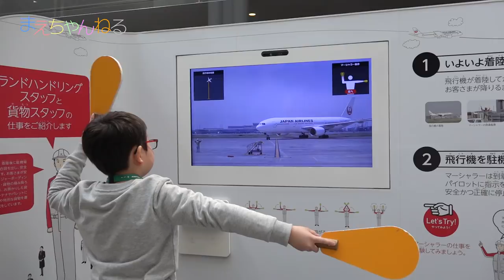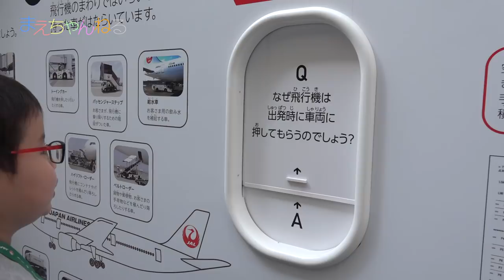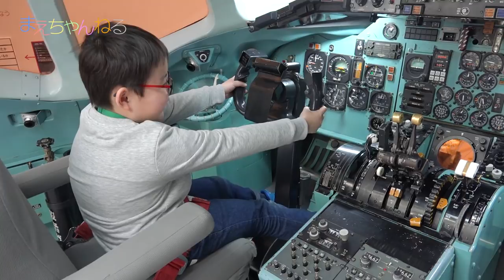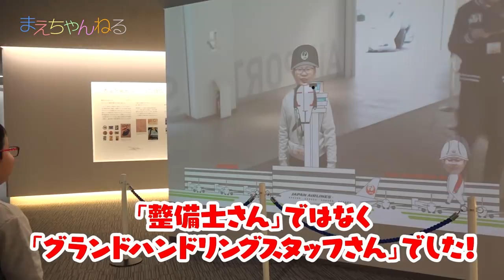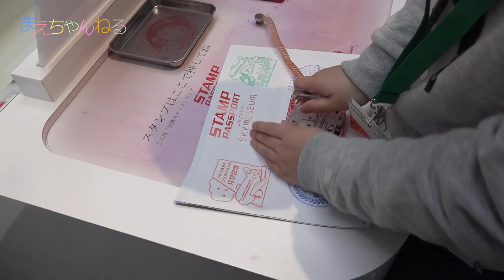大迫力! JAL工場見学へ行ってきました! | まえちゃんねる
先日JALの工場見学へ行ってきました！
仕事紹介エリアや格納庫見学がありとても見応えがありました！
半年前から予約開始で、うちは家内が予約をとってくれました^^
なお、今回は特別に撮影協力をいただいております。

気になった方は下記をチェック^^

▽まえちゃんねる Tシャツ 販売中♪